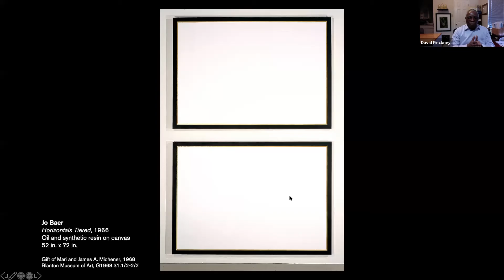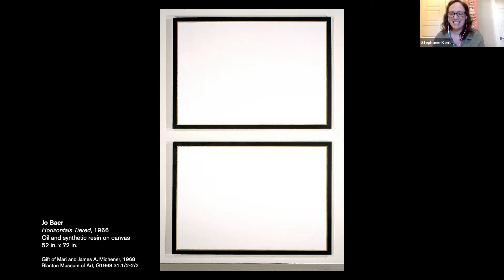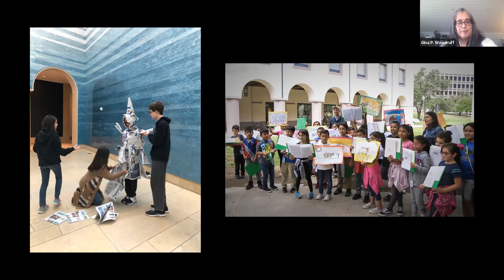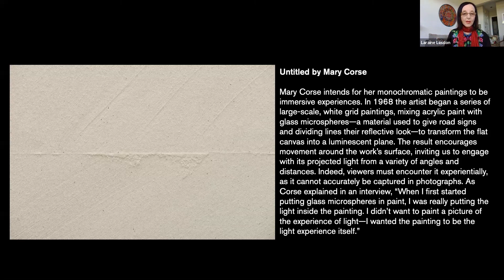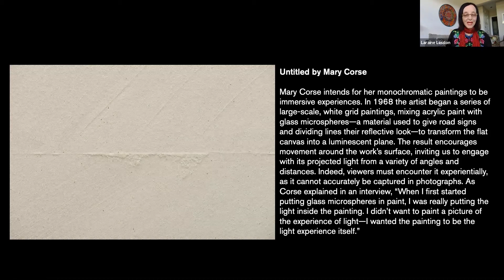BLANTON CURATED CONVERSATIONS - Teaching, Tours, & Touching Tales: A Docent Q&A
Help us continue to bring inspiring and informative programming to our community.

As we all know, a really good guide can turn any activity into an adventure. Exceptional explainers and stellar storytellers, the Blanton’s gallery teachers (docents) bring the art to life for thousands of visitors each year. Join us as a group of gallery teachers discuss what it takes to be a docent, tell of humorous and heartwarming encounters with visitors, and share more about their rewarding work. Hosted by Stephanie Kent, the Blanton’s manager of docents and tours.

About Curated Conversations:
Every Tuesday, watch our live Q&A sessions with Blanton staff answering your questions about everything from how the windows in Ellsworth Kelly’s Austin got to Austin to what NOT to say to an artist. Happy hour drink suggestions and recipes provided.

Art works presented within the Blanton Curated Conversations series are for educational use only.